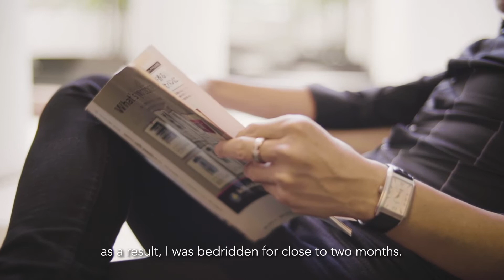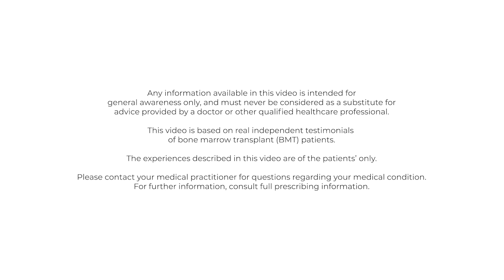Bone Marrow Transplant: one procedure, three different patient journeys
Bone marrow transplant, also known as stem cell transplant, is a procedure that infuses healthy blood-forming stem cells into a patient’s body to replace the patient’s damaged or diseased bone marrow.  It is an arduous, multiple stage journey that stretches out over a long period of time that not only affect the patients, but also everyone around them. Here, Dickson, Jamie and Kiran – three patients diagnosed with different lymphoma and acute leukemia diseases, share their bone marrow transplant journeys and advice to help other patients, their families and caregivers understand the many ways people experience and cope with the procedure.